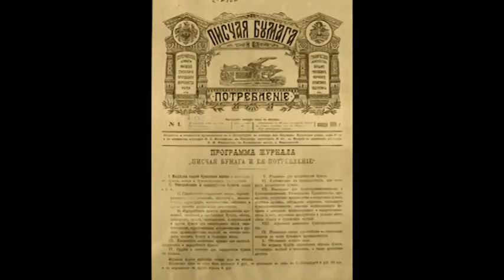Юбилей труда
В 2012 году заводу «Картонтоль» исполняется 140 лет. «Картонтоль» - это одно из старейших предприятий Петербурга по производству картона, основанное в 1872 году.

В 19 веке в России существовало 5 предприятий по производству кровельного толя и одно из них в городе на Неве. Открыл фабрику русский купец Август Науман. Судя по документам тех лет, предприятие располагалось  в одноэтажном каменном доме, в котором работало около 30 человек. Рабочие жили на вольных квартирах. К 1910 году фабрика Наумана уже была самым крупным производителем толя в стране. С приходом советской власти для завода начался новый период в истории: «Картонтоль» вошел в крупное промышленное объединение «ПЕТРОКРОВЛЕТРЕСТ», произошла реконструкция цехов и смена оборудования, производство увеличилось почти вдвое. В 90-х годах предприятию удалось пережить «перестройку», после которой оно превратилось в Акционерное общество закрытого типа «Завод «Картонтоль».

Одно из первых зданий фабрики, заложенное еще в 19 веке, до сих пор эксплуатируется. Но нынешний «Картонтоль» - это уже территория в 3,5 гектаров.

12 октября по случаю юбилея директор завода Сергей Рыбаков провел экскурсию. Вместе с главой администрации Невского района Сергеем Ситдиковым и крупными петербургскими предпринимателями зрители СоцТв могут  своими глазами увидеть, как жидкая масса превращается в твердый картон. Работники «Картонтоля» называют себя санитарами Питера. Дело в том, что при производстве используется вторичное сырье, а значит, продукция не содержит целлюлозу и другие вредные вещества. Директор провел гостей не только по цехам, но и по крышам. Оттуда открывается прекрасный вид на Неву. Но, самое главное, можно наглядно убедиться, что руководство завода предусмотрительно уделяет ремонту кровель большое внимание.

Социальное телевидение желает заводу «Картонтоль» и его работникам процветания на долгие годы, а Невскому району новых достижений промышленности.

Корреспондент: Дарья Михмель

Оператор: Степан Марков